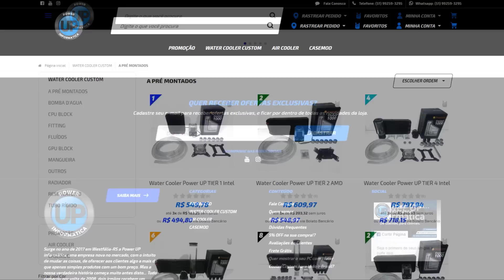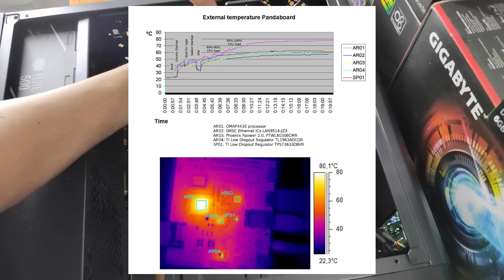QUAL O TEMPO DE VIDA ÚTIL DO SEU PC?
Recupere arquivos excluídos permanentemente do disco rígido / cartão SD com o recoverit. Link para download

Power Up Informática

PC GAMER DE VERDADE É AQUI